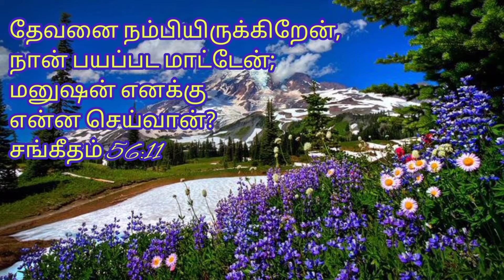Today's bible words || இன்றைய இறைவார்த்தை || 05/07/2021 || Ameera's education and bible words